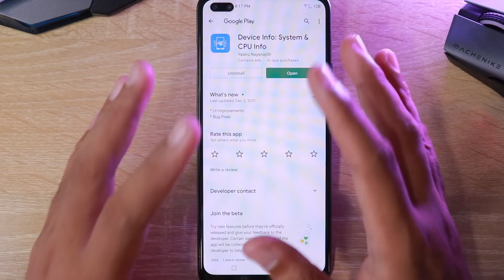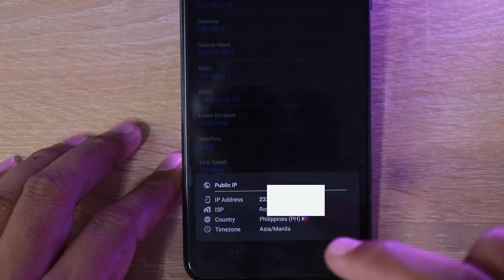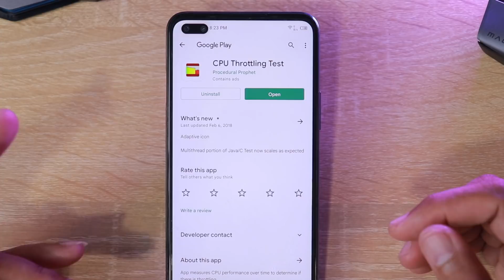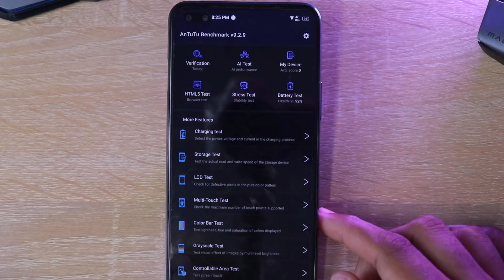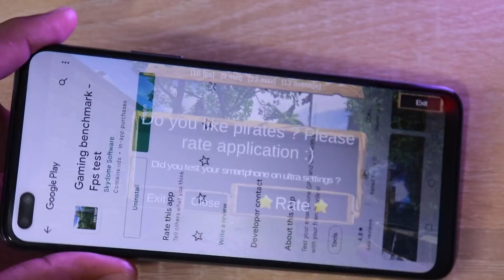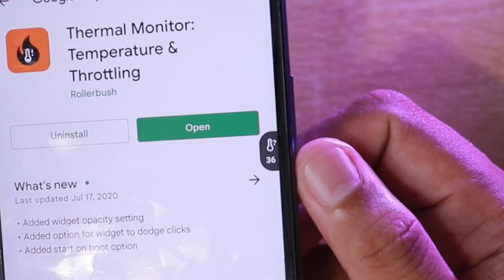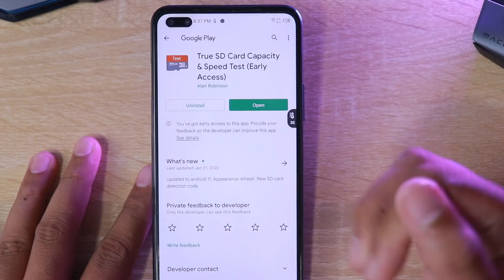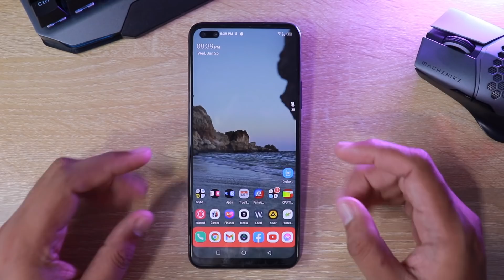ESSENTIAL TECH APPS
ESSENTIAL APPS NG TECH YOUTUBER GAYA KO